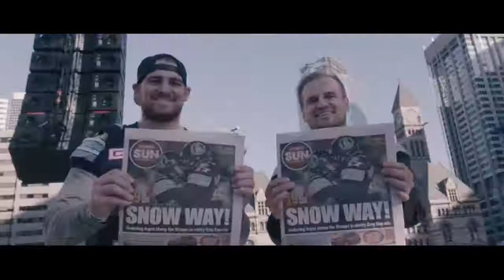Brick by Brick - Marc Trestman